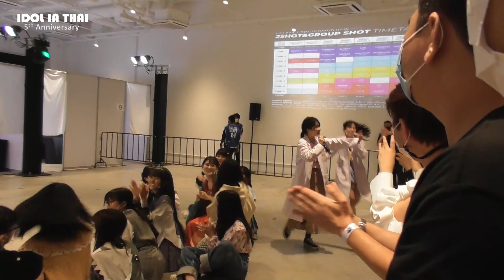เปิดตัว MV Souzoujyo no Fruits - ผลไม้ที่เหนือจินตนาการ พร้อม REACTION + เบื้องหลัง - IDOL IN THAI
IDOL IN THAI ตอนที่ 264 (ข่าวด่วนแทรก)
เทปบรรยากาศงานปิดท้ายงานกิจกรรม Group shot และ 2 shot ของงาน Last Idol Thailand 1st BANDWAGON ณ 101 True Digital Park  เมื่อ 20 มีนาคม 2022 ที่ผ่านมา โดยไฮไลต์คือการเปิดตัวของเพลง Souzoujyo no Fruits - ผลไม้ที่เหนือจินตนาการ จากยูนิต Aozora To T-shirt  นั่นเอง ซึ่งจะได้เห็นความน่ารัก และเบื้องหลังของ MV นี้ด้วย

รับชม MV Souzoujyo no Fruits - ผลไม้ที่เหนือจินตนาการ จากยูนิต Aozora To T-shirt ที่นี่